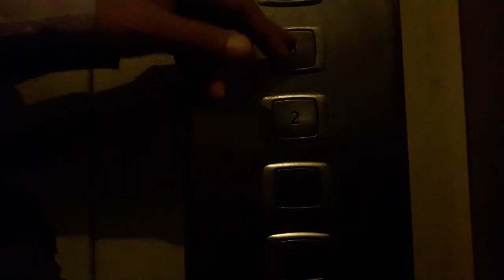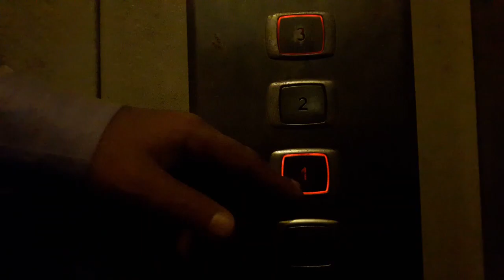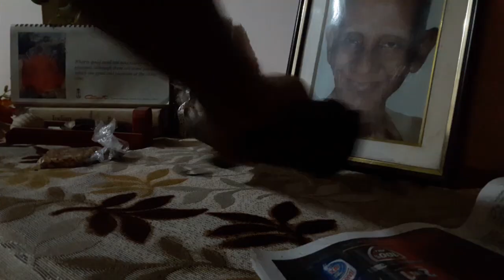SLEEPING TOM || A COMEDY SHORT FILM || BDK PRODUCTION HOUSE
Cast- Asim Bhattacharya ( ex mirakkelian)
          Amit Sarkar
          Rahul Das
D.o.p- Pritam Debnath
Edit- Amit Sarkar
B.g.m- Suman Chowdhury
Special thanks- Alakes Bhattacharyya & family, Mofizur Rahaman
SCRIPT & DIRECTION - SAMRAT SANYAL